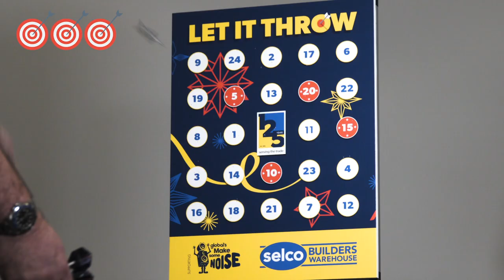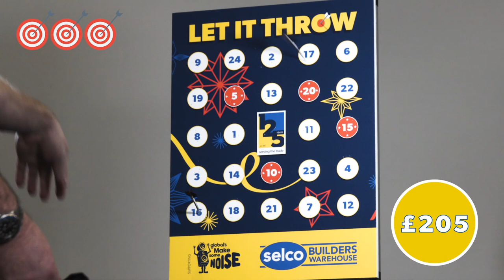Selco Builders Warehouse - Let it Throw - James Wade